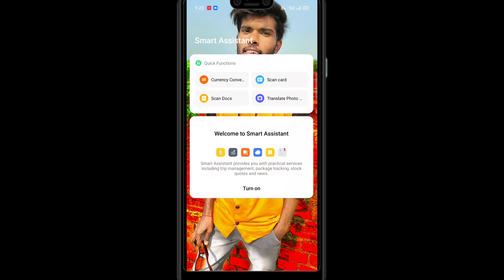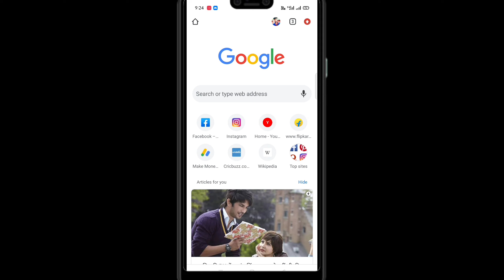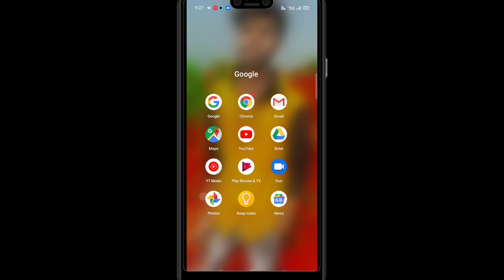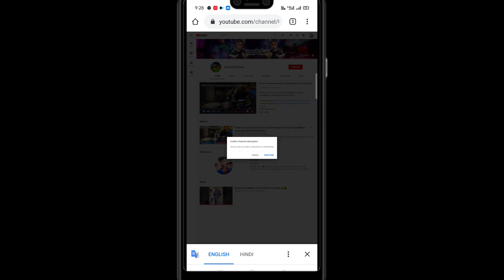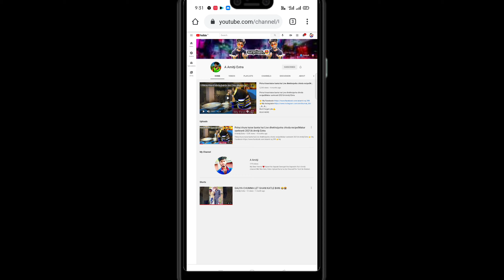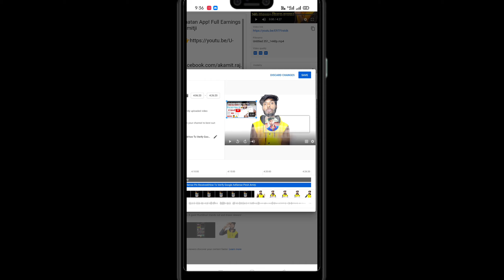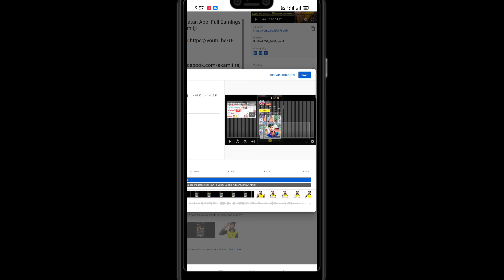How TO increase subscribers on youtube channel |New Tricks in 2021|A Amitji